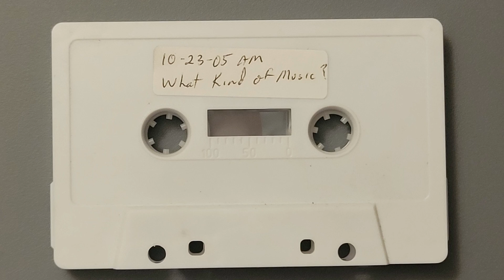What Kind of Music? | Pastor James Hines | October 23rd, 2005 AM